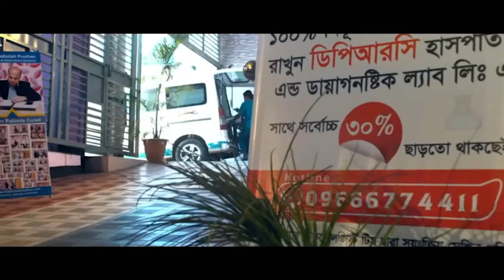আমি অস্টিও আর্থ্রাইটিস এর সমস্যায় ভুগছিলাম অবশেষে আলহামদুলিল্লাহ DPRC’র চিকিৎসায় আমি সুস্থ । AVN। AS